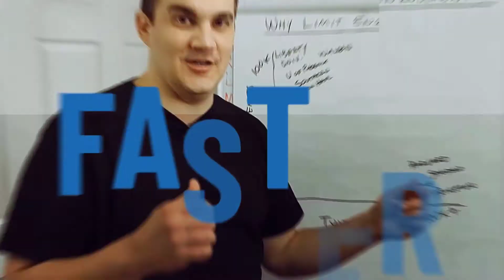Insane College Math Hacks | Algebra, Calculus, Statistics, Trigonometry, Geometry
For most of us, math sucks! It's hard, scary, and brings major anxiety. But the truth is, if math is a weakness for you, it's not your fault! My hope is that this video makes math a whole lot easier for you. These principles will help you finish math WAY FASTER without all the stress...

Degree Hacking is a simple step by step process that can help you earn an entire Bachelors Degree in as little as 6 Months. The process teaches you how to graduate WITHOUT textbooks homework, quizzes, group projects, lesson plans, study guides and more…

I was a 2 time college dropout working a $12 an hour job, with a family to support. I was desperate for a better future. Long story short, I found a better way. I earned an entire Bachelors Degree in just 9 months and found a career I love. This process has changed my life, now I want to teach others how to do the same.

WATCH THE FREE TRAINING: Learn the process of Degree Hacking by watching my free Degree Hacking training…